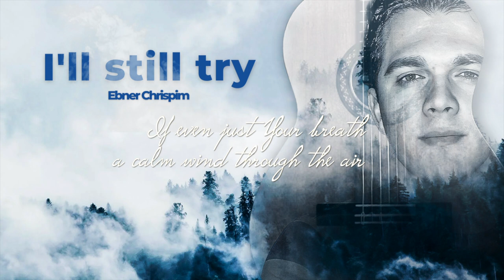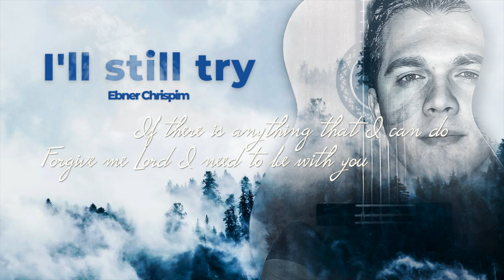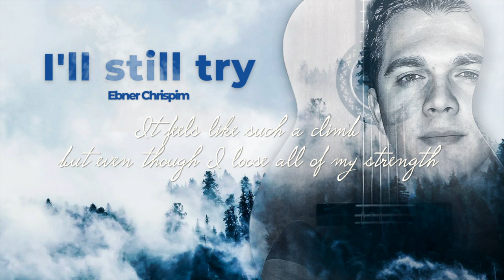Ebner Chrispim - I'll still try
Produção & Composição: Ebner Chrispim
Video: Alex Lopes

O Lord please give me a reason
O Lord please tell me why it has been so long, since I have heard Your voice
It feels like so many seasons
I've called and yelled and I can't hear a sound, not one bit of noise

If there is anything that I can do
Forgive me Lord I need to be with you

Chorus:
I prayed so many times, but even though I don't know how to pray, I'll still try
It feels like such a climb, but even though I loose all of my strength, I'll still try(2x)

Bridge:
If even just Your breath, a calm wind through the air, a sign so I know that You are there